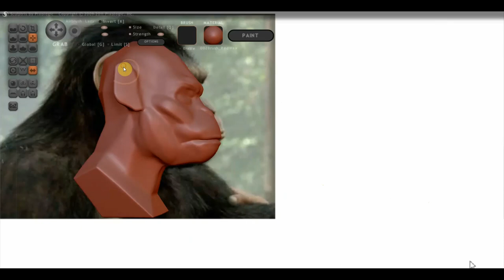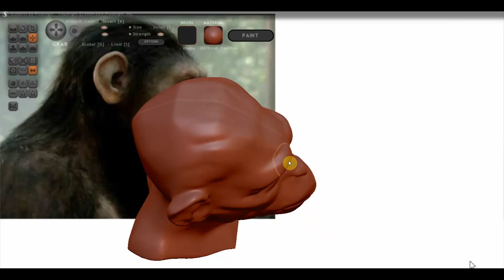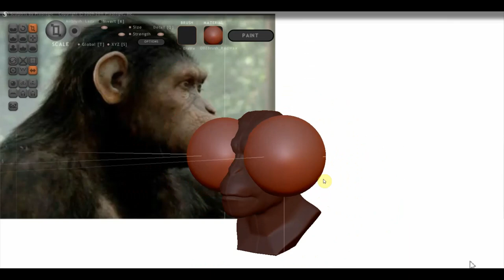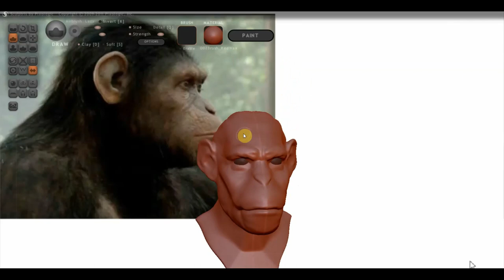Sculptris Alfa 6 Цезарь болванка головы